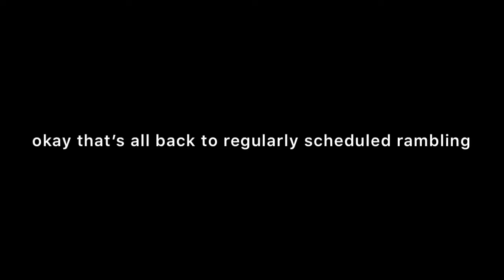THEATRE REVIEW || 'The Tempest' by William Shakespeare at Tron Theatre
hey :) i hope you enjoy today’s review of my trip to the theatre!! i am so excited to finally
be able to go to see live theatre again